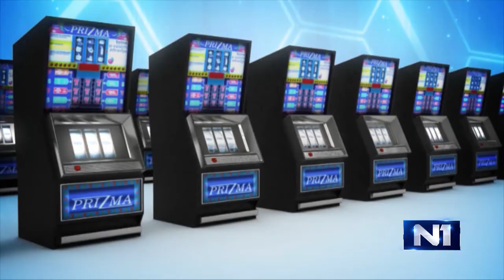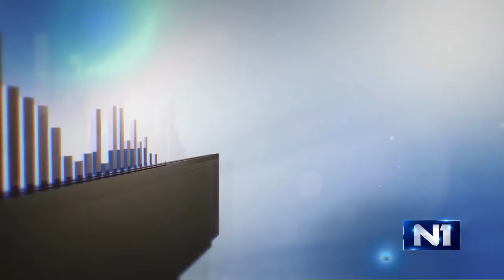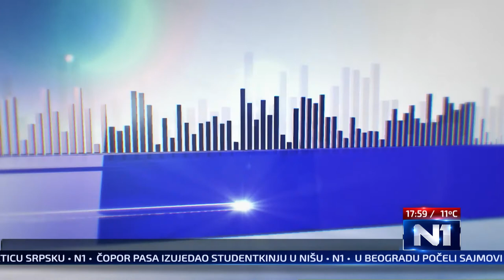Tri tačke o plesu i radionicama koreografa